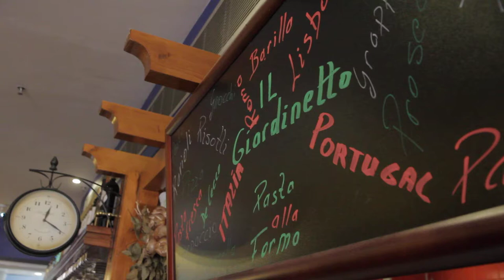Free Stock Footage